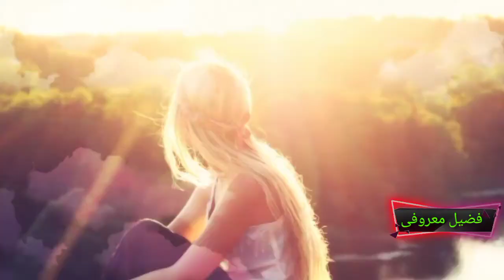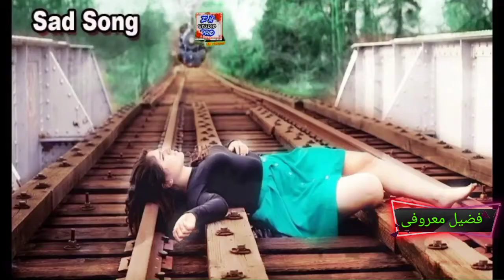Fuzail Maroofi : New sad Ghazal 2021 درمیاں میں کیوں آخر یار میرے دوری ہے2021 Ka suparhit Ghazal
Fuzail Maroofi : New Gazhal 2021   درمیاں میں کیوں آخر یار میرے دوری ہے

vocalist fuzail maroofi
poet Danish haseeb
audio mastering:ayub kushinagri
video editor fuzail maroofi

uploaded by FM studio Pro

5 Farooque dilkash 👇🏻👇🏻👇🏻